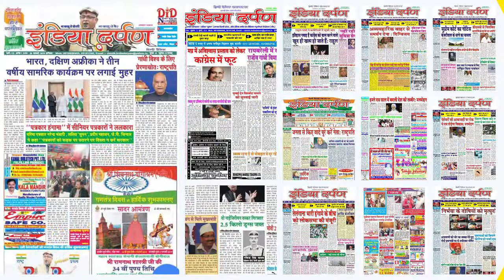एक बार फिर शुरू हुआ साप्ताहिक बाजार